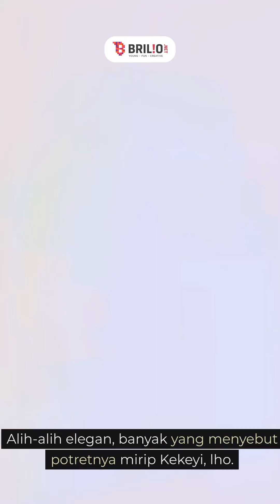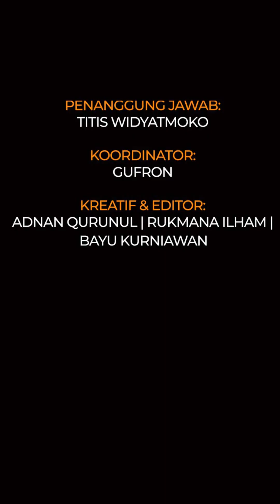Maternity shoot anak kedua 9 seleb bertema bunga, paras Aurel Hermansyah disebut mirip Kekeyo